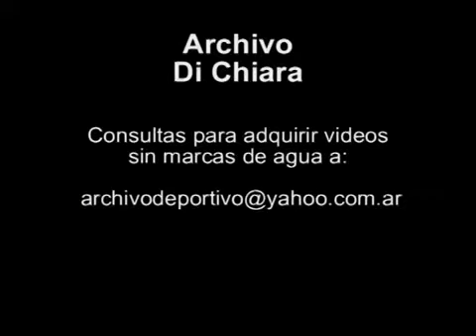Susana Gimenez entrevista a Maria Elena Walsh 1995 V-00638 - DiFilm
Maria Elena Walsh en piso con Susana Gimenez. Le entregan   premio a Maria Elena Walsh por sus 30 años de trayectoria.
Fecha: 1995
Duración:
Código: V-00638